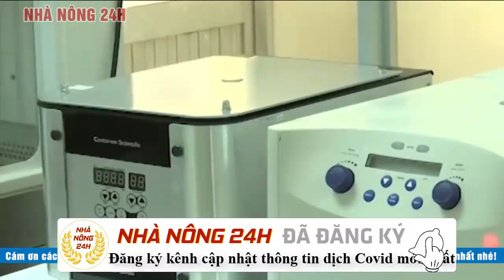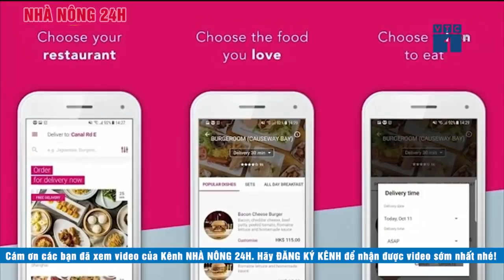Cập nhật tình hình dịch virus corona 18/6 Thế giới ghi nhận hơn 8,3 triệu ca mắc covid-19